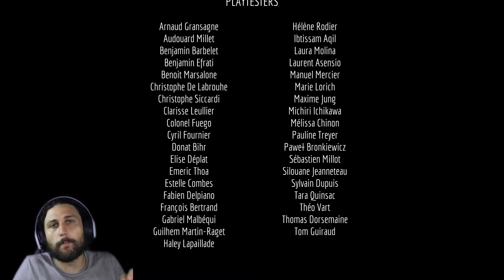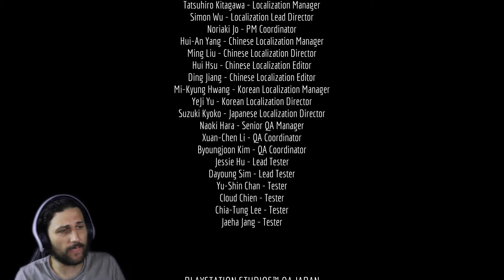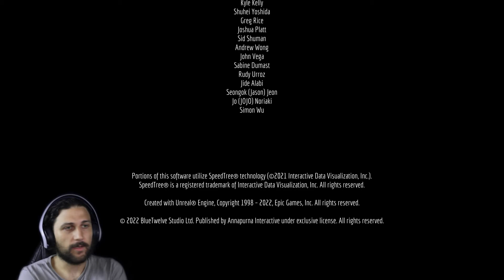LIBERTÀ O MORTE? • STRAY Ep. Finale PS5 | GAMEPLAY WALKTHROUGH ITA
LIBERTÀ O MORTE? • STRAY
Episodio finale per Stray! Arriviamo nell'Infracittà e andiamo alla ricerca di Clementine che può farci uscire e tornare alla superficie...

Rhobb